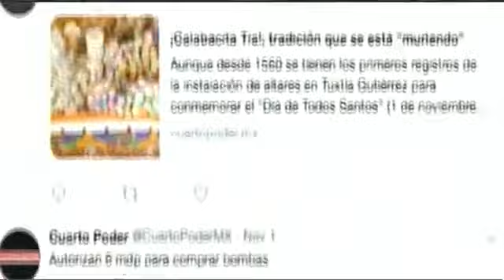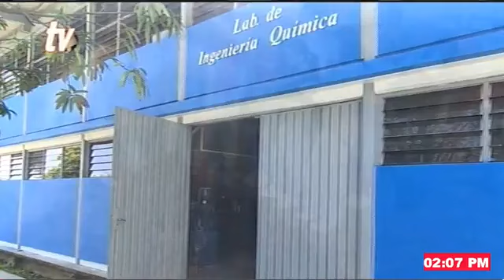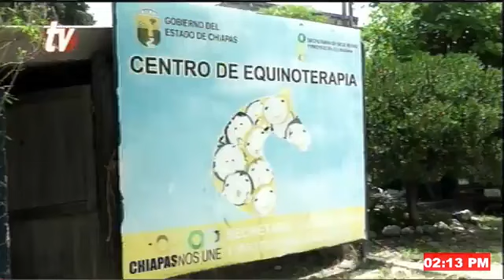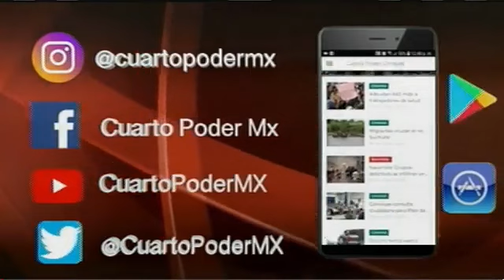Noticiero segunda emisión 28 04 2023. TuDiarioVivir con Carlos César Núñez Martínez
Noticiero TVO Noticia Al Momento de Cuarto Poder TuDiarioVivir con Carlos César Núñez Martínez

Mactumactzá está siendo atacado por inadaptados
Un total de 31 proyectos del campus Tuxtla Gutiérrez serán beneficiados con financiamiento
25 individuos infantes que se encuentran incompletos, fragmentados y con destrucciones parciales fueron analizados por especialistas del Centro INAH
Inician a documentar a migrantes del Viacrucis
Equinoterapia para niños y niñas, un exitoso servicio de la SSyPC